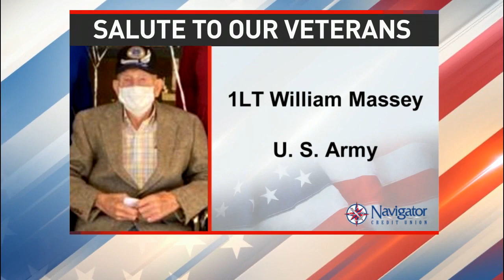Salute to our Veterans: First Lieutenant William Massey- NBC 15 WPMI